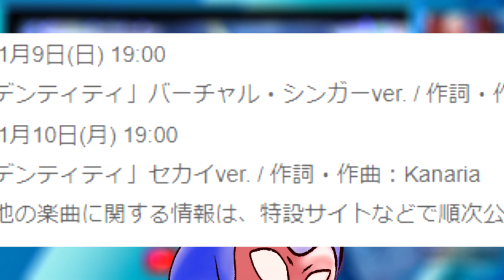MIKU EATS CUP NOODLES TO 700BPM MUSIC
New noodle themed songs coming to project sekai and more!

I'm on Twitch, yo come hang out?

hey I tweet some random stuff!